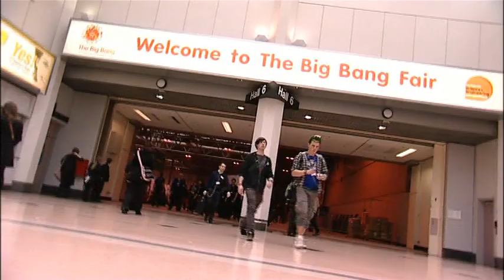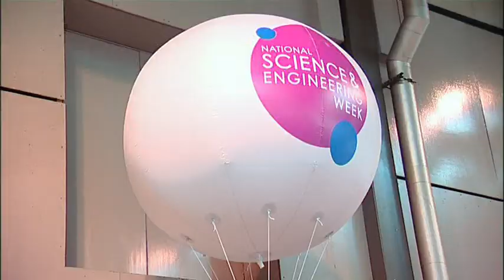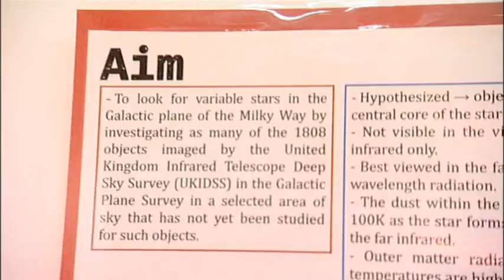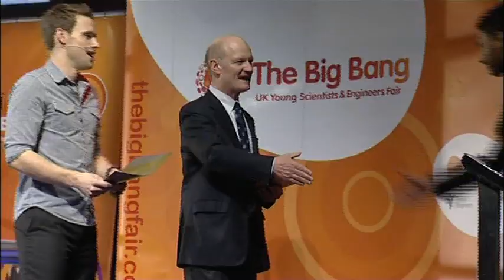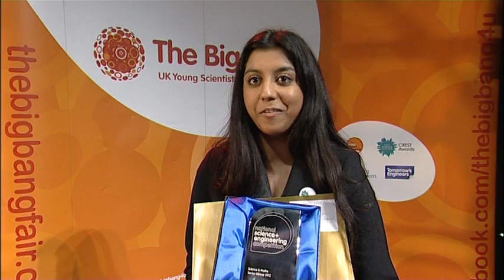National Science + Engineering Competition 2012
The National Science + Engineering Competition aims to recognise and reward young people's achievements in all areas of Science, Technology, Engineering and Mathematics (STEM).

This film follows the competition through the 2012 National Finals, held at The Big Bang Fair from 15-17 March 2012 at the NEC, Birmingham.